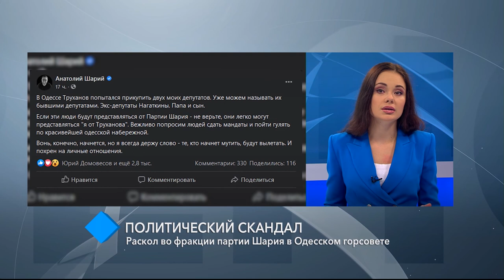Политический скандал: во фракции партии Шария в Одесском горсовете произошёл раскол